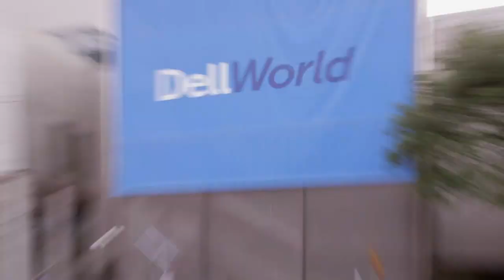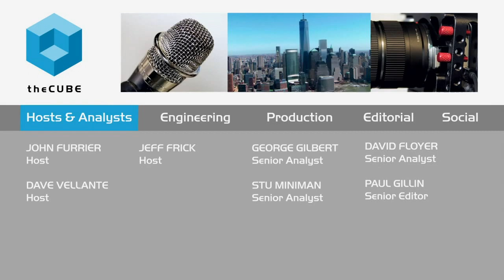Cameron Chehreh, Dell Federal - DellWorld 2015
01. Cameron Chehreh, Dell Federal, Visits theCUBE. (00:16)
02. Measuring Success in Time to Mission Value. (00:40)
03. Extensive Government Relationship. (01:37)
04. Amazon Pushes Dell to Innovate. (04:02)
05. Macro Trends:  Cloud and Data. (07:11)
06. End-to-End Solution in Context of the EMC Acquisition. (08:40)
07. Does the Government Value Best of Breed or Convenience. (09:57)
08. How the IOT Is Affecting the Federal Government. (11:19)
09. Heirarchy of Needs. (14:40)

Mobility challenging in non-traditional cloud environments

While Amazon has made the most strives in on-site cloud technology, Dell, Inc. makes a formidable opponent in nontraditional cloud environments, like countries without conventional infrastructure. With Dell, “the disadvantaged user can … take cloud anywhere,” according to Cameron Chehreh, CTO at Dell Federal. Although Amazon has “validate[d] the cloud” in the market, Dell’s “value proposition is much greater,” he continued.

Dell’s customer-centric approach

Currently, Dell is “pervasive in every government you think of around the world” Chehreh told John Furrier and Dave Vellante, cohosts of theCUBE, cohosts of the SiliconANGLE Media team, during an interview at Dell World 2015 in Austin, Texas. Chehreh attributed this success to Dell’s “customer-centric” approach to the industry.

The role of the federal government is only getting more complex in regards to security. Chehreh said. “Fair and open competition is necessary” when dealing with the government, but having a single provider is a “tremendous value,” he added.

“The Internet of Things is the most exciting trend since the founding of the Internet,” commented Chehreh. IoT offers inspiring advances for the government, from the obvious tools for the intelligence community to more innovative directions in sensoring. Chehreh gave the example of managing road conditions and maintenance, as well as public safety. Sensors could also be utilized to predict food spoilage and revolutionize food and water safety.

“There are so many use cases” and Dell is working on “understanding how we fit into that ecosystem,” he added.